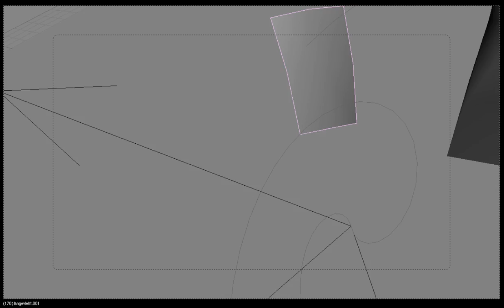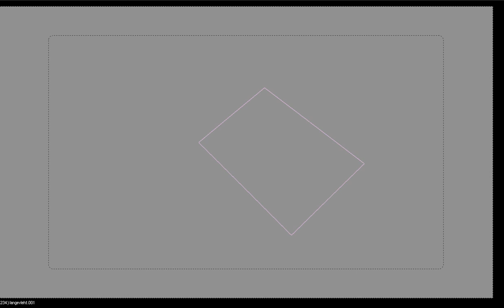Client Sample 01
Sample for a client